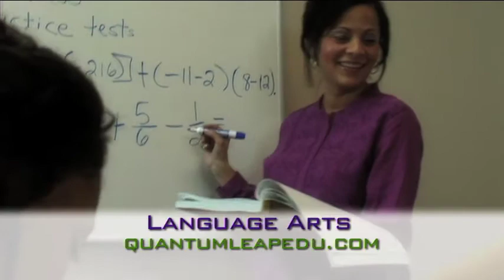"A Quantum Leap" - tutoring and educational services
Florida's premier  Tutoring and Educational Consultation for Students from Pre-Kindergarten to Adult.